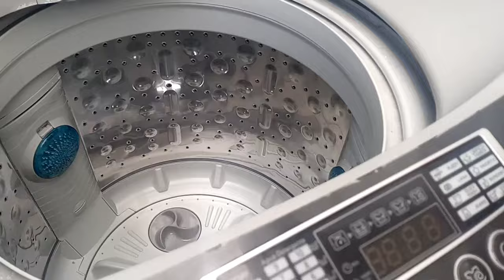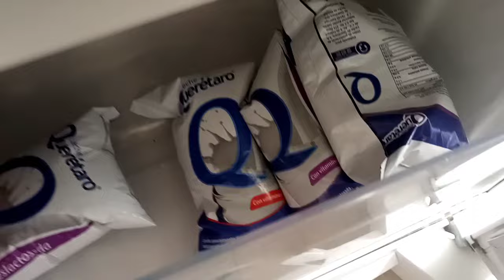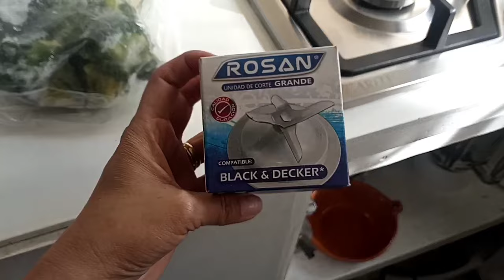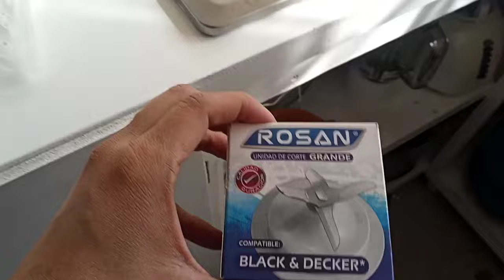Mucho por lavar y no puedo terminar😵 | receta súper rica😋 | limpieza y organización